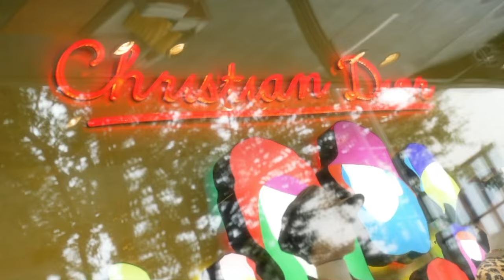PUTTING COCK ROACHES IN MY WIFE FOOD! *BAD IDEA*